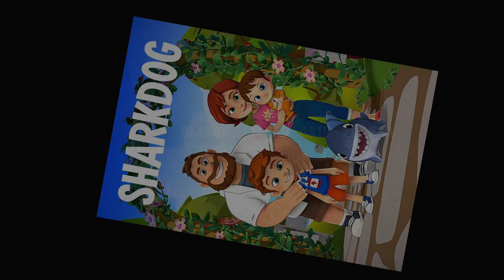Top 25 Upcoming Hindi Dubbed Movies & Series in April 2023 | Netflix| Mx Player | Prime Video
* Leave A comment describing how you are liking our videos. You can also post  question about Video related to queries.

•Top 5 Best Movie and Series list -:

•K-DRAMAS

Your Questions -:

upcoming Hindi dubbed dubbed movies
new hollywood movies in hindi dubbed
new movies on netflix
new hindi dubbed series in april
netflix new series in hindi dubbed
netflix korean drama in hindi
new korean drama in hindi dubbed
new chinese fantasy drama in hindi
upcoming chinese drama in hindi
hollywood movies in hindi
upcoming fantasy drama series in hindi
upcoming chinese drama on mx player
upcoming series on prime video india in april
upcoming series on netflix india in april
upcoming series on mx player india in april